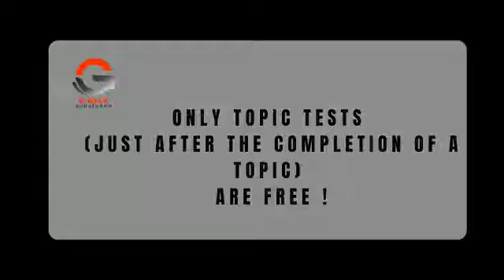How to Join G-Help Live Classes ?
Your Queries Our Answers !# ghelp kese join kare#recording classes available or not